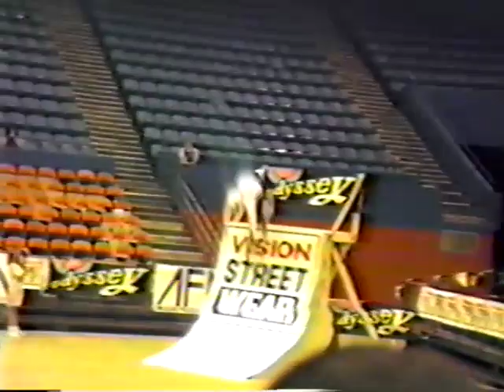Roger Sullivan // AFA Masters // Tucson AZ // 1988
Big thanks to Eben Krakau for the footage!